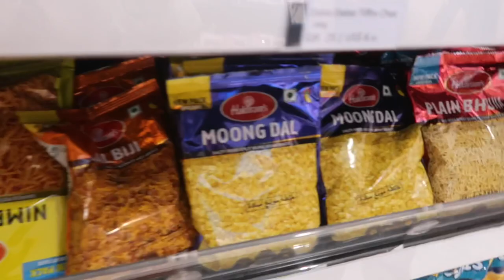20 Hours at Doha Airport (Hamad International)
Sooooo….. we had a super long layover at Dohas airport due to delayed/cancelled flight

So this is our little adventure of what we did for the 20 hours we were stuck at the airport

The whole squad have vlogs on our 2 week travels so don’t forget to watch them;

& don’t forget to see some updates on our tiktoks & instagrams!